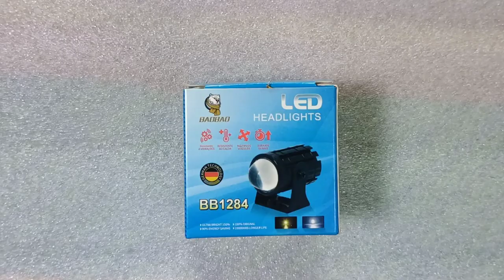Best Fog Light For Bike | Meni fog light white & Yellow unboxing & review in Bengali 2024|Shyamsmar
DC Power Mini Driving Small Projector Fog Light, For All Motorcycle, Jeeps, Bikes, Scooters, Cars, Dual Color White/Yellow Spot Beam (2 pcs)

Technical Specifications
LED chips 6 LED chips
Light Color White +Yellow
Color Black
Power 60W
Chip CSP LED
Lumens Flux 4500LM
Life 50000H
Input Voltage DC 8V-45V Wide Voltage Universal.
Color Temperature Low Beam 3000K Yellow, High Beam 6000K White
Waterproof rating: IP68—Waterproof, dust-proof, rust-proof, you can use this headlight even in rainy days

Address:
Shyam electronics
Shyampur (Rakhaldas market)

Yours Quarries:-
mini fog light for bike
fog lights
bike fog light
bike lights
can we use fog lights on bike
are bike fog lights legal in india?
are auxiliary lights for bike legal?
best fog light

shyam smart technical
From -Shyampur, Howrah (West Bengal) India